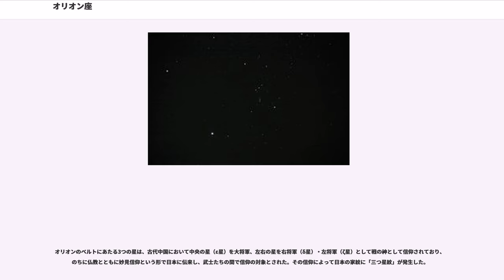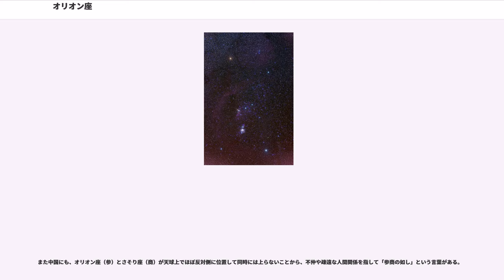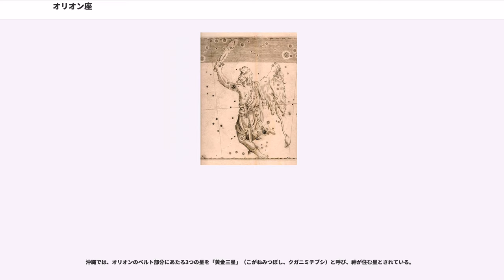オリオン座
オリオン座（Orion）は、トレミーの48星座の1つ。ギリシャ神話における登場人物オリオンを題材とした星座。

天の赤道上にあり、おうし座の東にある星座。中央に三つ星が並んでいるのが目印。明るい星が多いため、特に有名な星座であり、しばしば文学作品などにも登場。

オリオン座は他の星を見つける目印にもなる。シリウス（α Canis Majoris）はベルトのラインを南東へ拡張することによって見つかる。アルデバラン、プロキオン、ふたご座もオリオン座を基準にして見つけることができる。

α星は、全天21の1等星の1つであり、ベテルギウスと呼ばれる。ベテルギウスと、おおいぬ座のα星シリウス、こいぬ座のα星プロキオンの3つの1等星で、冬の大三角を形成する。

β星も、全天21の1等星の1つであり、リゲルと呼ばれる。

オリオン座には、明るい星や有名な星雲・星団が多くある。

2つの1等星α星（ベテルギウス）とβ星（リゲル）以外に、γ星、δ星、ε星、ζ星、κ星の5つの2等星がある。

リゲル、ベテルギウスには和名が存在する。それぞれの和名については（リゲル#和名、ベテルギウス#和名の項を参照）。

δ星、ε星、ζ星は、3つ並んだ2等星で、オリオンの帯として知られる。1列に並んで同じような明るさで輝いては見えるが、3つの星は互いに距離が離れており、3つの星同士に関連性はない。日本では「三つ星」（みつぼし）と呼ばれ、この三つ星だけでも、オリオン座を容易に見つけることができる。

英語では三つ星を Tristar と呼ぶ。その他、日本各地にベテルギウスとリゲルをアステリズムとした方言や三つ星などの方言が多数見つかっている。詳細はオリオン座に関連する方言参考。

π星とχ星は、比較的太陽に似た薄黄色や黄色の主系列星で、遠い星の多いオリオン座ではもとより恒星全体の中でも太陽系に近い星である。

オリオン座の明るい星々は年齢や物理的特徴が非常に似ている。これはオリオン座付近に巨大分子雲が存在し、オリオン座を構成する星々の多くがこの同じ分子雲から生まれたためであると考えられている。散開星団よりは広がっているが同じ年齢と運動を持つこのような星の集団をアソシエーションと呼ぶ。オリオンアソシエーションはその代表的なもの。しかし、ベテルギウス、π星、χ星は例外である。

オリオン座の暗い星の中で特筆すべき星としては、以下の星が挙げられる。

オリオン座はさまざまな古代文明で特別に認識されていた。

古代エジプトは三ツ星とその南側をサフと呼び、オシリスと同一視した。古代メソポタミアのシュメール人はより広い(現在のオリオン座に近い)星々を「アヌの真の羊飼い」と呼んだ。これがオリオン座の原型と考えられている。

古代中国では、オリオン座は28の占星術の宿（二十八宿）のうちの1つで参（參 、しん、）と名付けられていた。

オリオンの「ベルトおよび剣」は、古代・近代文学の中で頻繁に引用された。

オリオンのベルトにあたる3つの星は、古代中国において中央の星（ε星）を大将軍、左右の星を右将軍（δ星）・左将軍（ζ星）として戦の神として信仰されており、のちに仏教とともに妙見信仰という形で日本に伝来し、武士たちの間で信仰の対象とされた。その信仰によって日本の家紋に「三つ星紋」が発生した。

毛利氏など大江氏族が使用した家紋である「一文字に三つ星」の三つ星が、このオリオンのベルトの三つ星を表しており、ほかに松浦氏の「三つ星」や渡辺氏の渡辺星など、そのほかの三つ星紋も同じ意味がある。基本の形は、3つの円形を山形に盛る図案であるが、横一列や縦一列に並べたものもある。

ヒュギーヌスの伝えるところでは、巨人オーリーオーン(オリオン座)は海の神ポセイドーンの子で優れた猟師だったが、「この世に自分が倒せない獲物はいない」と驕ったため、地中から現れたさそり(さそり座)に毒針で刺し殺された。その後オリオンとさそりはともに天にあげられ星座となった。ゲルマニクスは、オリオン座は冬の間、空高いところで威張っているが、さそり座が東の空から上るとこそこそと西の空に沈む、としている。

またヒュギーヌスは、オーリーオーンの死について、月の女神アルテミスにまつわる別の神話も伝えている。

また中国にも、オリオン座（参）とさそり座（商）が天球上でほぼ反対側に位置して同時には上らないことから、不仲や疎遠な人間関係を指して「参商の如し」という言葉がある。

日本では、表筒男命、中筒男命、底筒男命と...